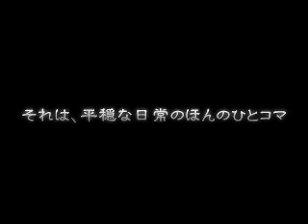例大祭７新作 東方ドラマCD 【幻想郷御伽草子】 予告編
ニコニコより天才